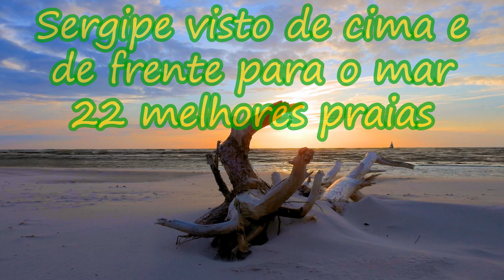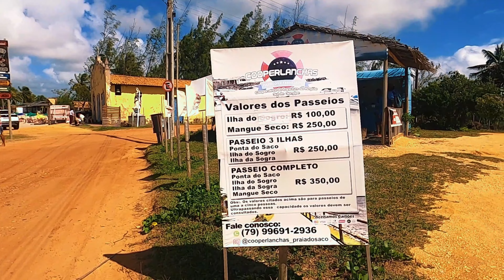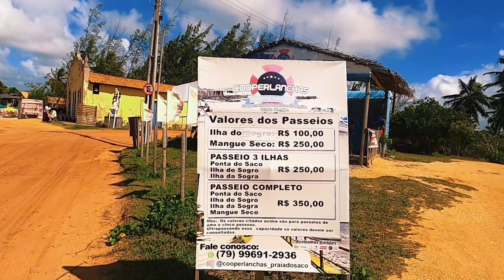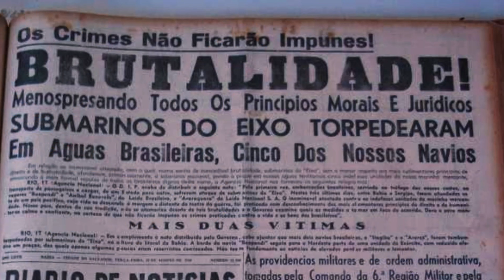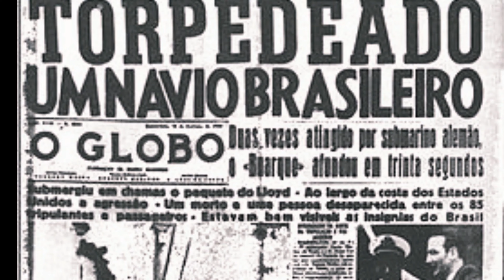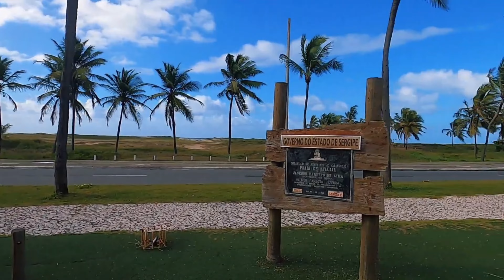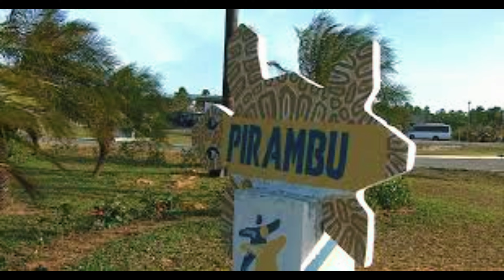#1355 - Sergipe de frente para o mar e visto por cima- Conhecendo 22 praias espetaculares em Sergipe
Olá amigos do Canal:

Bem-vindos ao Sergipe visto de cima e de frente para o mar, onde exploraremos as belezas naturais de um dos menores, porém mais encantadores estados do Brasil. Sergipe, com suas praias paradisíacas e cultura rica, é um tesouro a ser descoberto.

Este pequeno gigante do nordeste brasileiro oferece um litoral diversificado que se estende por cerca de 163 km, abrigando praias que vão desde as mais movimentadas até as mais tranquilas e inexploradas.

Acompanhe-nos nesta viagem única pelas 22 principais praias do estado, revelando suas águas cristalinas, areias douradas e a hospitalidade calorosa de seu povo.

Descubra a história de Aracaju, a capital sergipana, e seus arredores, onde a modernidade encontra o encanto tradicional. Explore as dunas e manguezais de Pirambu, o sossego de Abaís, e a singularidade de Mangue Seco, na divisa com a Bahia. Deixe-se levar pelo som do mar, o brilho do sol e a brisa que convida ao relaxamento.

Esperamos que este tour pelas praias de Sergipe inspire sua próxima viagem e que você possa experimentar pessoalmente a magia que esse estado tem a oferecer.

Obrigado por nos acompanhar nesta jornada e até a próxima descoberta.